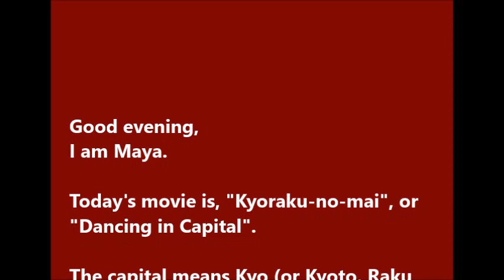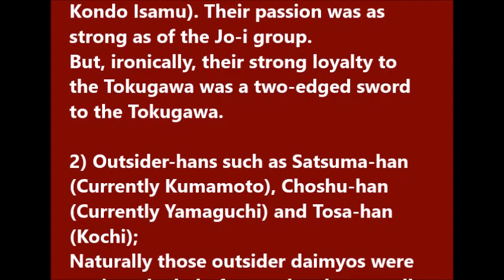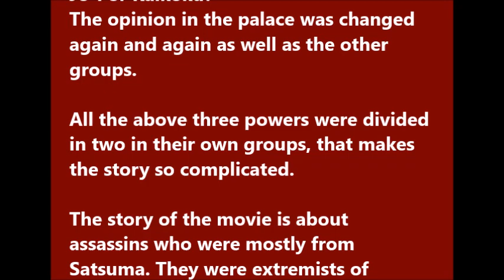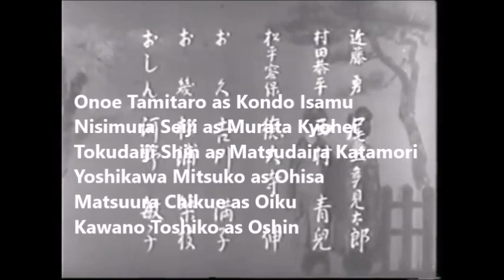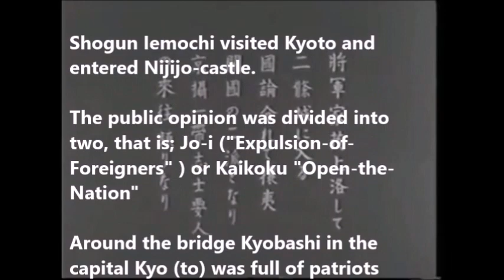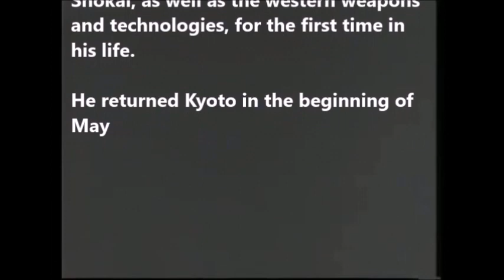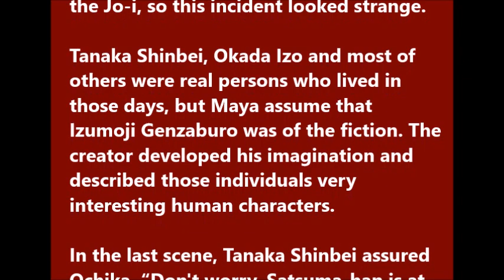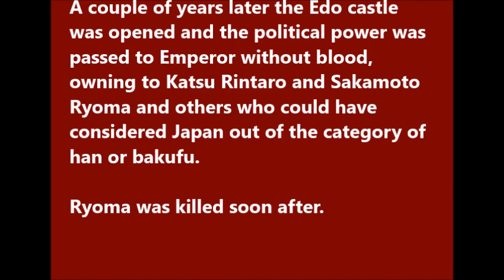"Kyoraku-no-mai" 1942 English Subtitles -- Japanese Classic Movies in 30s and 40s (44)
Kyoraku-no-mai 1942
Director: Nomura Kosho
Script: Noda Kogo

Starring
Bando Juuzaburo as Anekoji Kintomo, Tanaka Shinbei
Bando Kotaro as Izumoji Genzaburo
Takamine Mieko as Ochika

Kawamura Reikichi as Okada Izo
Himori Shoichi as Onagawa Sonosuke
Hayama Junnosuke as Aoshima Chusaburo
Mitsui Hideo as Tabuchi Shinichiro
Takayama Tokuemon as Katsu Rintaro
Tsukigata Ryunosuke as Sakamoto Ryoma
Yoshikawa Mituko as Otsugi, Kotei restaurant madam)

Onoe Tamitaro as Kondo Isamu
Nisimura Seiji as Murata
Tokudaiji Shin as Matsudaira Katamori 松平 容保（まつだいら かたもり）
Yoshikawa Mitsuko as Ohisa
Matsuura Chikue as Oiku
Kawano Toshiko as Oshin